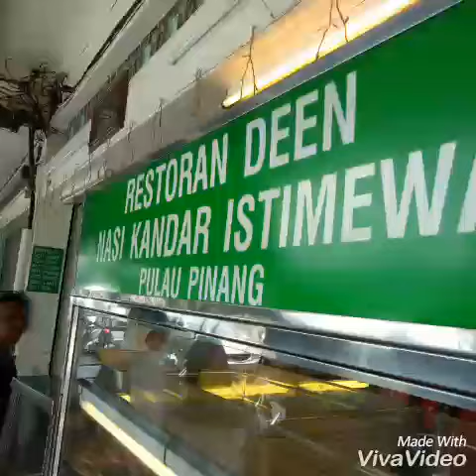Hard rock hotel penang percutian rarafiya